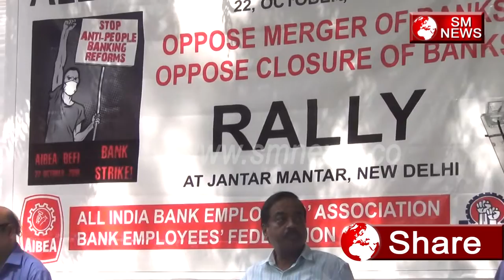मोदी जी का पूरा इतिहास दिखा डाला इस महिला ने